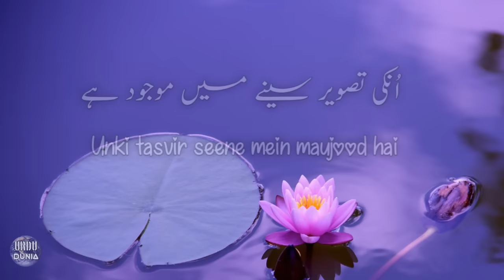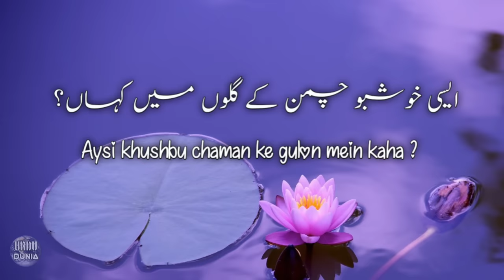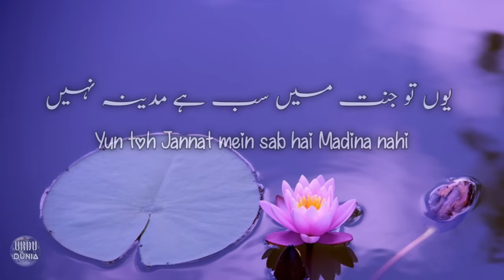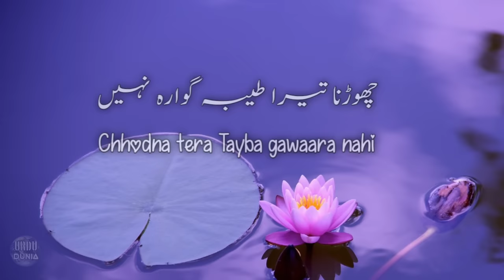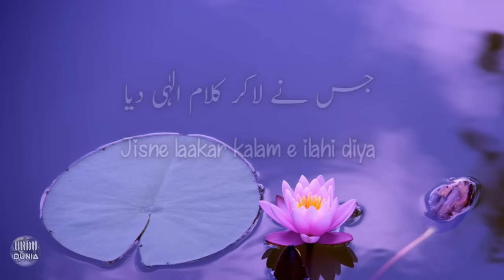Humne Aankhon Se Dekha Nahi Hai Magar - (Lyrics/کلمات) - ہم نے آنکھوں سے دیکھا نہیں ہے مگر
ہم نے آنکھوں سے دیکھا نہیں ہے مگر - (کلمات) - اک ایسی دلکش‌ نعت نبی جسے سن کر آپکا دل خوش ہو جائیں گا ۔

ویڈیو پسند آنے کی صورت میں لائک کریں اور شئیر کجیئے نیچے کمنٹ سیکشن میں اپنی رائے دے۔ مزید ایسی ہی حمد، نعت، نشید و منقبت کی ویڈیوز کے لیے چینل کو سبسکرائب کریں۔۔۔

Humne Aankhon Se Dekha Nahi Hai Magar - (Lyrics) - ek aysi dil-kash Naat e Nabi jise sun kar aapka dil khush hojayega

Video pasand aane ki surat mein like or share karein comment section mein apni raae de or mazeed aysi hi hamd, naat, nasheed o manqabat ke videos ke liye channel ko subscribe karein 💖